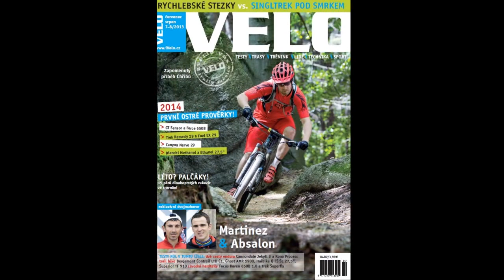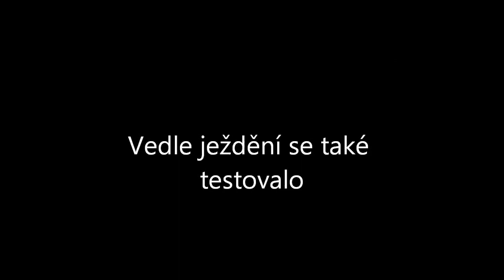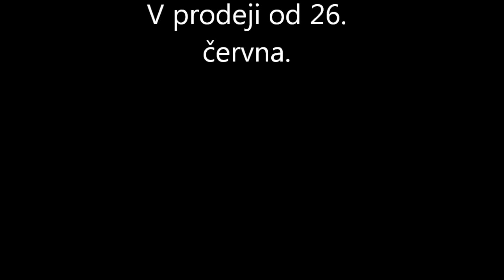Velo na Singltreku pod Smrkem